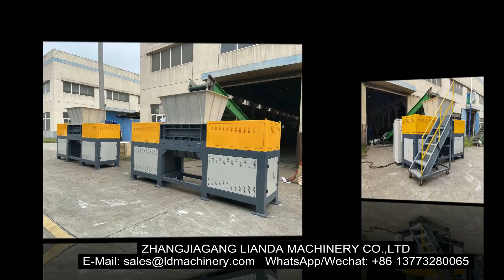LD Car wheel hub shredder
The double shaft shredder is a highly versatile machine. The high-torque shearing technology design can meet the waste recycling requirements and is suitable for shredding large volume materials, such as car shells, tires, metal barrels, scrap aluminum, scrap steel, household garbage, hazardous waste, industrial garbage, etc. It can be designed according to customer needs and processed materials to maximize users’ benefits.